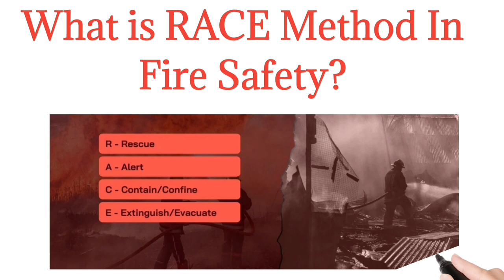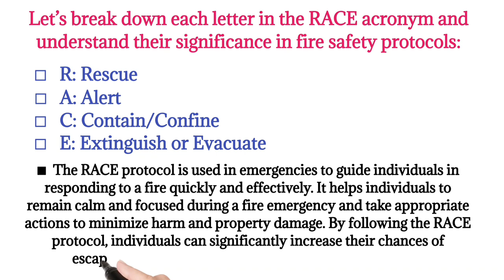Fire Response Procedure | RACE Method | RACE Rule | In Case of Fire Remember RACE | RACE Acronym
Fire Response Procedure Explain in Hindi
What is RACE Method For Fire Emergency
What is Fire RACE Rule Explain in Hindi
In Case of Fire Remember RACE Method
RACE Acronym Explain in Details

Video Link  :-